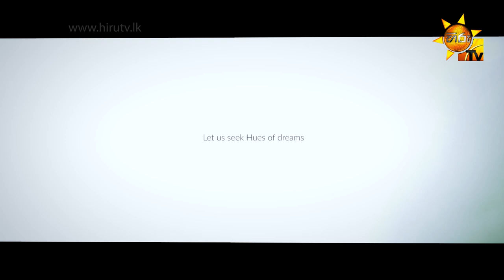Mandharam Nuwara | Silani Thumara Peiris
Song - Mandharam Nuwara
Artist - Silani Thumara Peiris
Lyrics - Samanali Fonseka
Video - Lakshan Edirisinghe